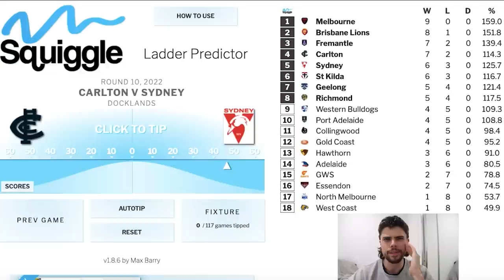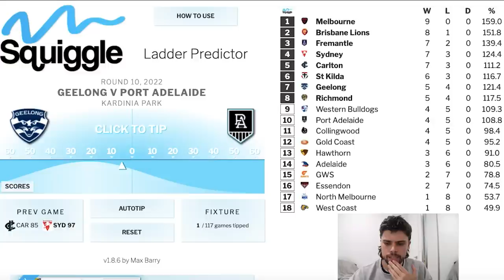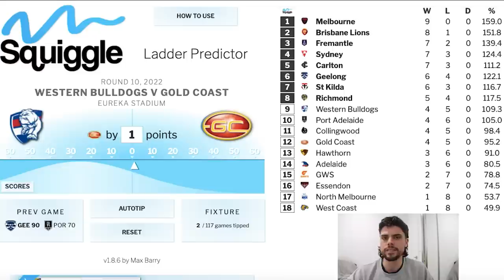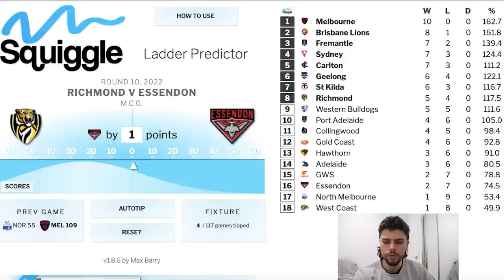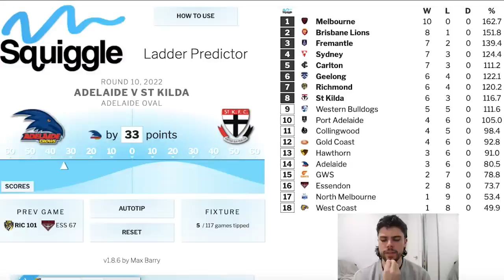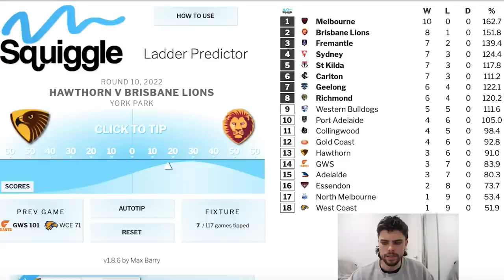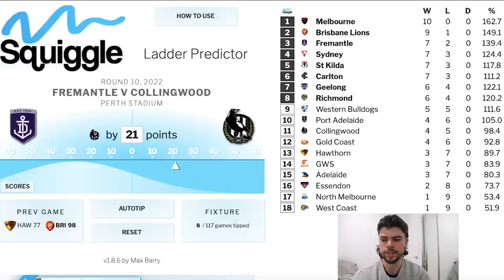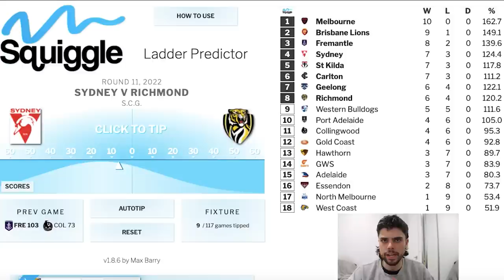AFL Round 10 Predictions | JUST THE TIPS 2022